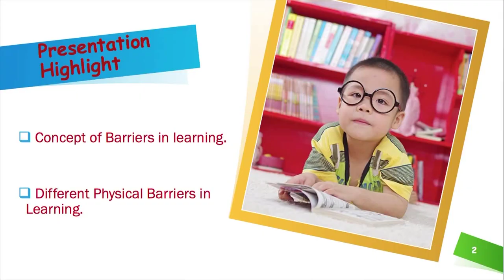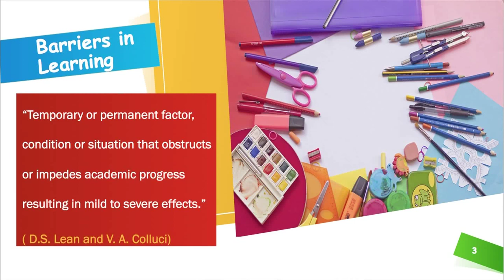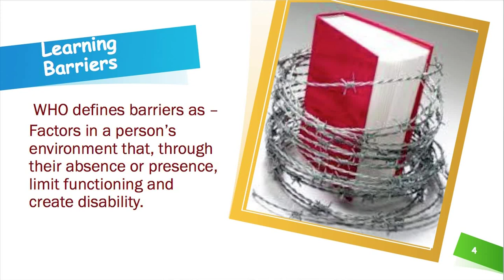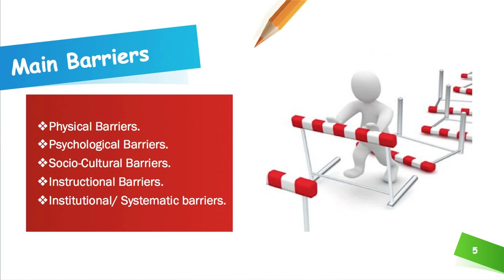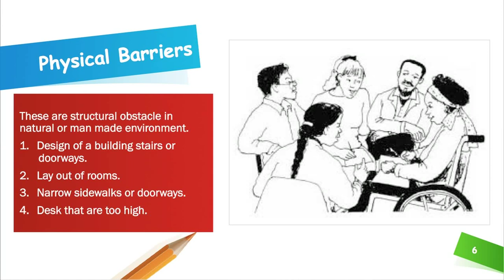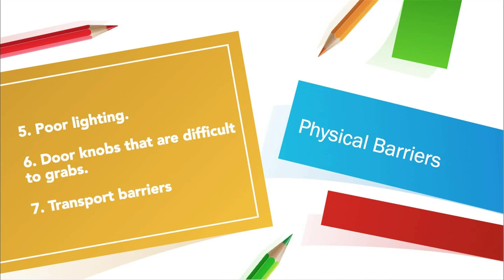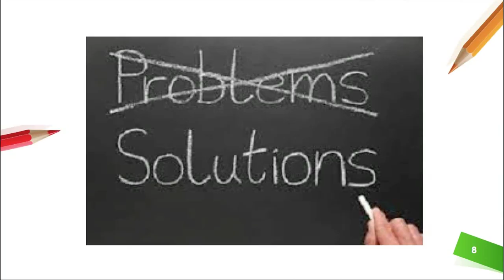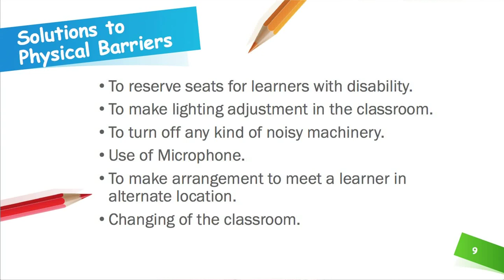Barriers in Learning_Part-1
Presented by: Dr. Arunima Borah, Assistant Professor, KKHSOU
Edited by: Rashmi Duwarah
Produced by: Electronic Media Production Centre, KKHSOU